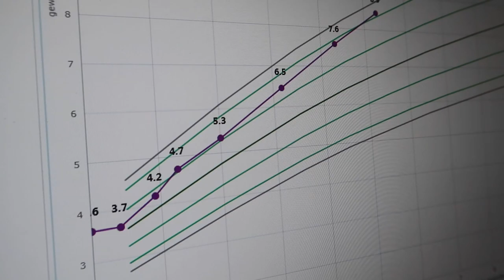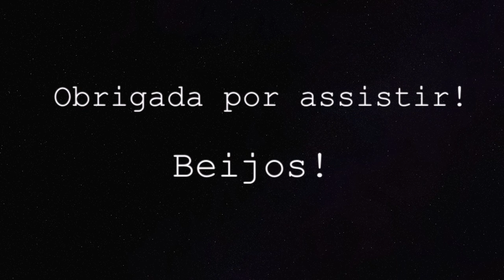DIA DE VACINA É SEMPRE DIFÍCIL | ROTINA COM BEBÊ | HOLANDA |Joyce Aurora 🙋🏻‍♀️